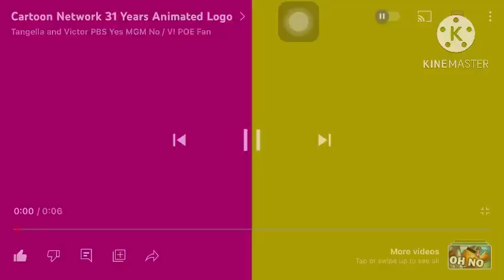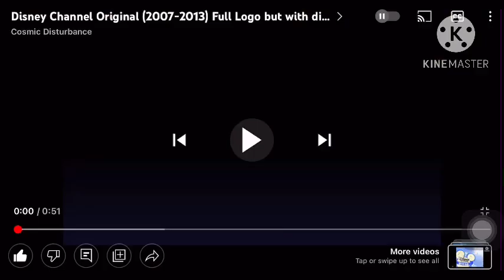(Allergy season sunday) Cartoon Network x Nickelodeon allergic reactions CN/Nickelodeon Villain KDA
Peanut 🥜 allergy

Panda we bare bears

SpongeBob (numbuh 60)

Egg 🥚 allergy

Rigby

Snake 🐍 allergy

Sanjay Patel

We bare bears/Regular show belong to @cartoonnetwork

Sanjay and Craig/SpongeBob Belong to @Nickelodeon